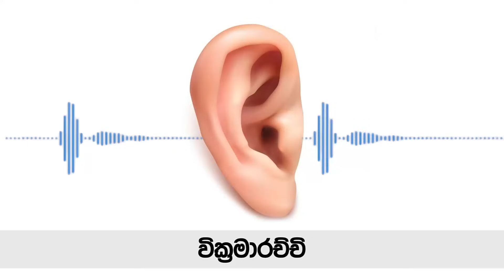⁣අළුත් ජනපතිට රට ගොඩදාන්න සහය දෙන්න මට පුළුවන්.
කීර්ති වික්‍රමරත්න සමග චමුදිත සමරවික්‍රම
Keerthie Wickramaratne  on TruthwithChamuditha

Chamuditha Samarawickrama®